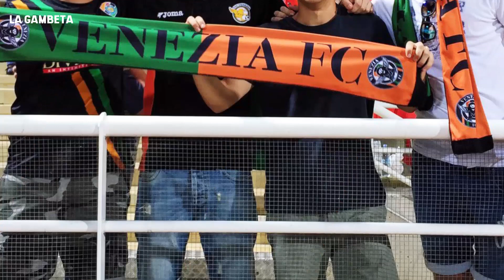La AVENTURA DE JUGAR en el estadio del VENEZIA ¡Veremos a CR7,Lukaku o Zlatan SUBIRSE A UNA GÓNDOLA!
El Venezia club ha ascendido al máximo circuito y eso sígnica que se vera la aventura de viajar en góndola por parte de los jugadores de la Serie A, CR7, Lukaku, Ibra y muchos más una belleza de estadio el del Venezia